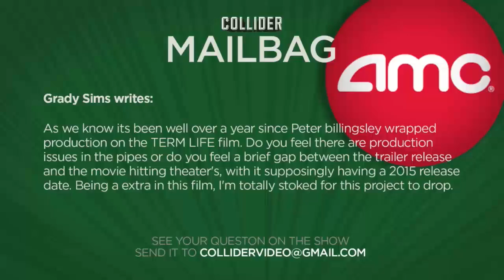What’s Going On With TERM LIFE? - Collider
Grady Sims writes:

As we know its been well over a year since Peter billingsley wrapped production on the TERM LIFE film. Do you feel there are production issues in the pipes or do you feel a brief gap between the trailer release and the movie hitting theater's, with it supposingly having a 2015 release date. Being a extra in this film, I'm totally stoked for this project to drop.

What’s Going On With TERM LIFE? - Collider from Collider.